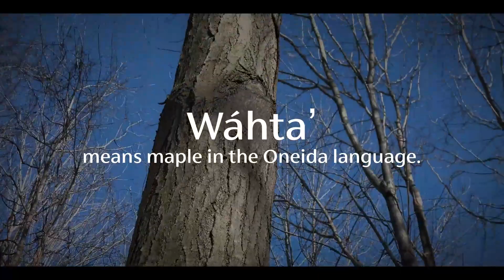A Historic Tradition: Wáhta̲ʼ Maple Farm, Episode 1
Get an inside look at the Oneida Indian Nationʼs Wáhta̲ʼ Maple Farm in this video series. In this video, we explore the significance of the maple to the Haudenosaunee people – from its role as the first tree to awaken each spring to its medicinal qualities given by the Creator.